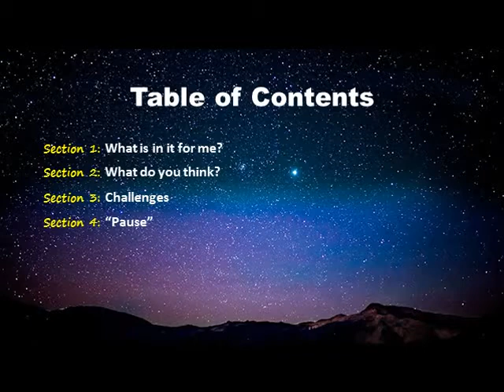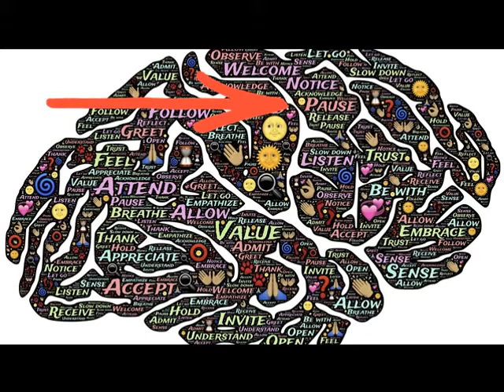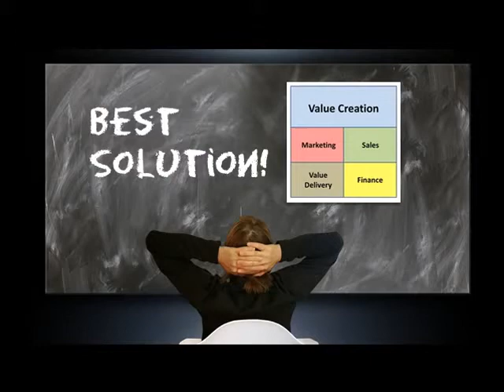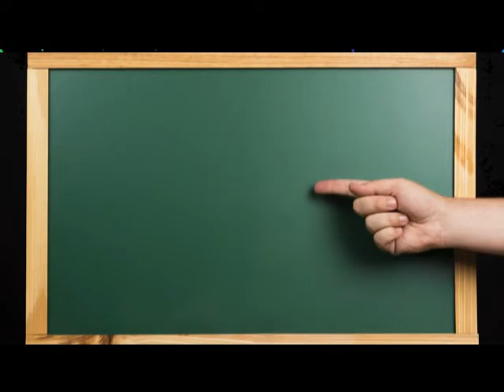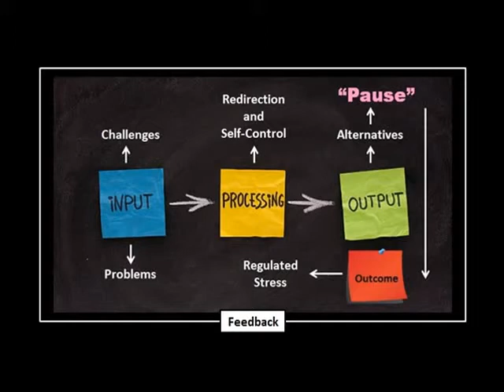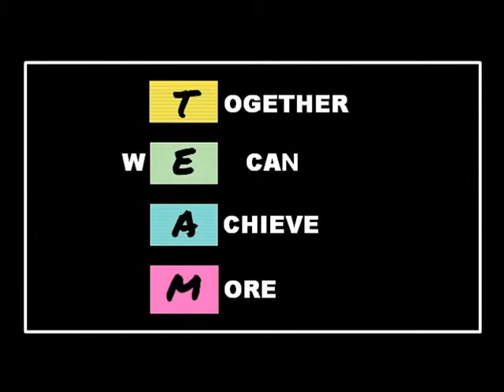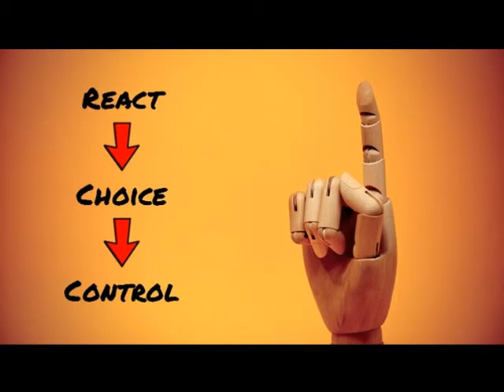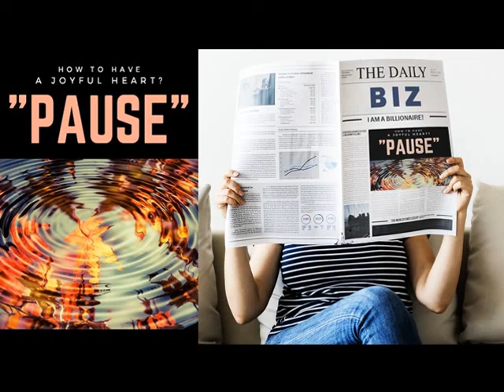HOW TO HAVE A JOYFUL HEART? | Books #8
When confronted with challenges or difficult situations, just step back to see the big picture to easily formulate the best solution from the various chosen. alternatives.